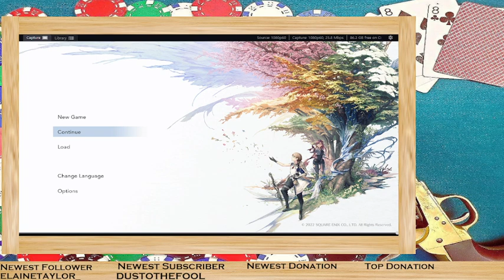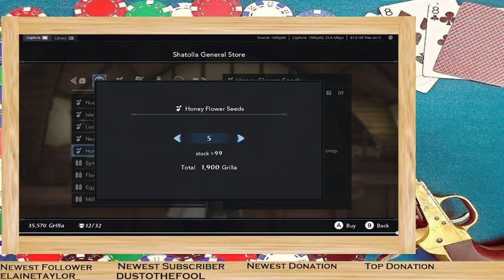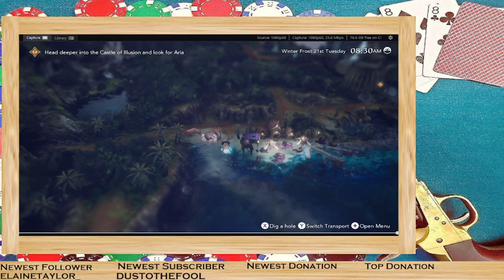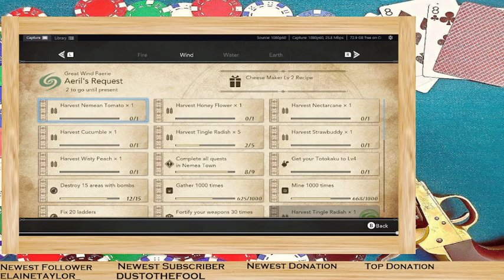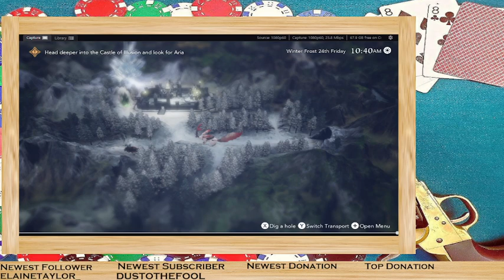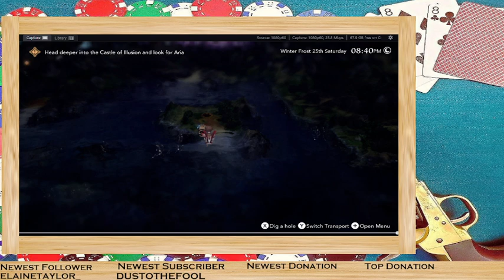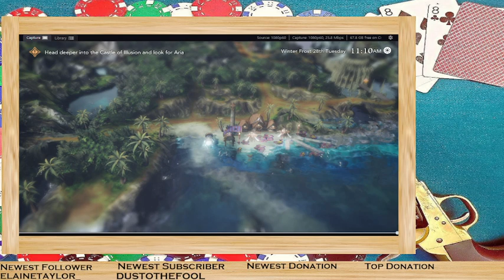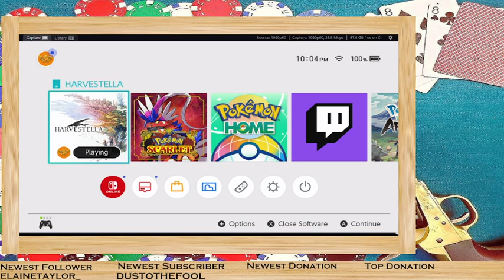Not Your Parents Farming Game: Prepping For Spring Time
Harvestella Episode 16